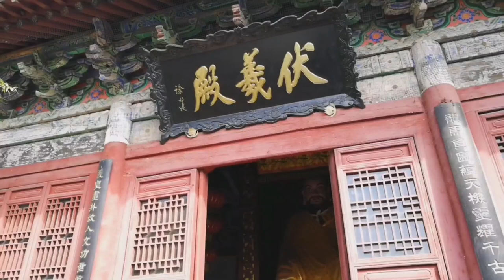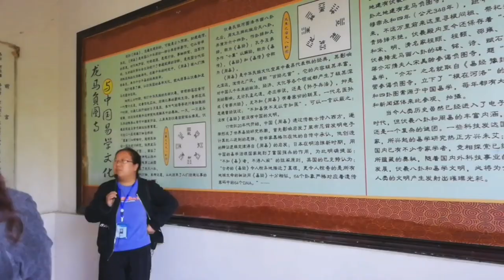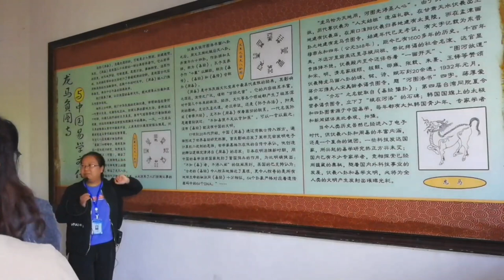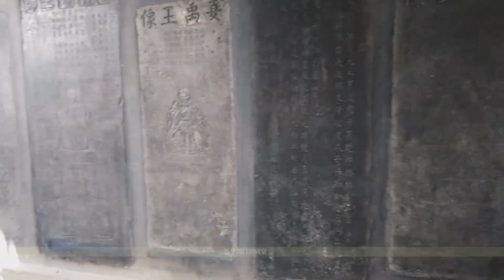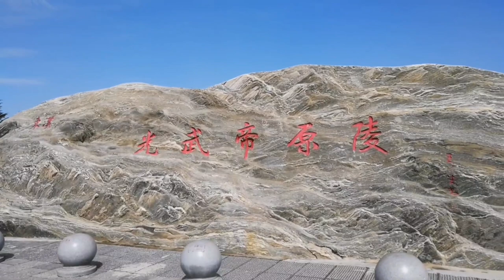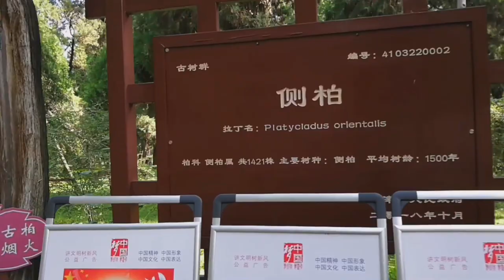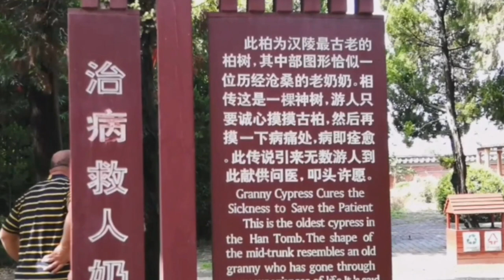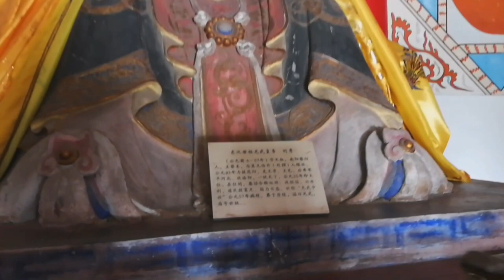中国旅游vlog: 河南孟津的一天，感受中华历史悠久。伏羲画八卦，八百诸侯会盟，刘秀合葬阴丽华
中国旅游vlog: 河南孟津的一天，感受历史。孟津县是河南洛阳市下的一个县， 有4000年历史， 是中国最老的县。 无数的历史事件在这里发生过。 今天带大家去看看龙马浮图寺， 了解伏羲画八卦，去孟津口马村的会盟台， 亲临3000年前周王联合八百诸侯会盟推翻商朝，最后瞻仰东汉开国皇帝刘秀和皇后阴丽华合葬的地方！